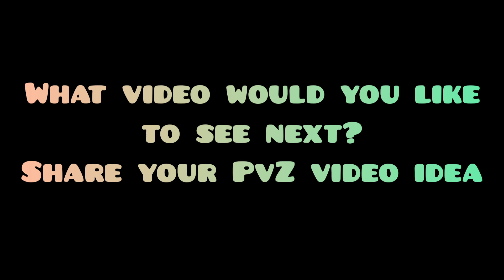1 Mega Gatling Pea vs 2 Repeater - Who Will Win? PvZ 2 Plant Vs Plant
1 Mega Gatling Pea vs 2 Repeater

In this video, we're comparing the two top plants in the Epic Plant Battle:  Mega Gatling Pea vs Repeater Who will win? Find out in this epic battle of plants!
PvZ 2 is a Plant vs. Zombie game that's quickly growing in popularity, and the Epic Plant Battle is one of the most popular features. In this battle, you use different plants to battle with zombies in order to survive.

In this battle, we're comparing Mega Gatling Pea vs Repeater   Who will be the victor?  Find out in this epic PvZ 2

Welcome to my channel.If you liked the video, then like subscribe to the channel and share this video with your friends.Help me get 1000 subscribers.I will be very glad and grateful to you, thank you for watching